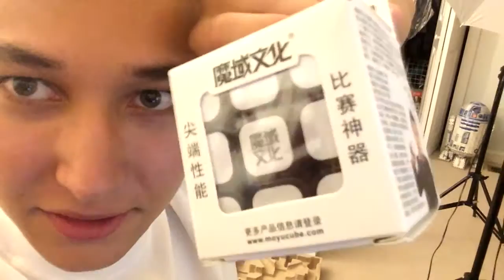I got my cube! // Vlog 31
Heads up, this is just a one-take vlog. Key points:

- Been writing scripts and website content
- Being physically active
- Didn't get a chance to film today
- Found my old cube and got a new one

Cheers!

Vlog for 07/17/2016

Goal // Actual Execution
Cold shower no later than 1p // shower at 12
30/30/10 x3 exercise // x2
1 hour of cubing // 2 hours of cubing
1 hour of being outside // 2 hrs outside
3 hours of Java reading // 2 hrs Java
Go to bed no later than 4am // Bed at 2am
Wake up no later than noon // Out of bed at 12